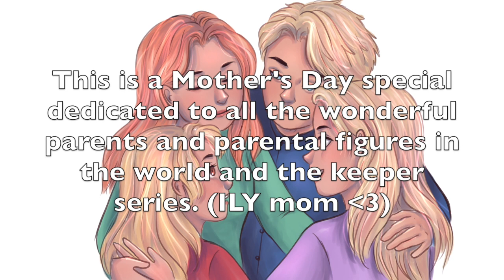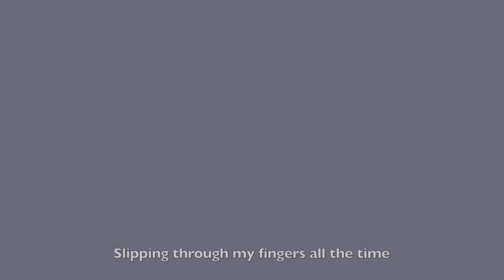Slipping Through My Fingers | KOTLC Animatic (Keeper of the Lost Cities) Mother's Day Special (◕‿◕)♡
Hello everyone! Happy Mother's Day to all the amazing parental figures in the world and in the Keeper of the Lost Cities, and Happy first Mother's Day to the wonderful author Shannon Messenger ( ´ ▽ ` ).｡ｏ♡

I was inspired by Nina (@Kim NiniBrd) who shared tear jerking AOT tiktoks with this song with me, so I decided to make a keeper version. I used to love the original ABBA version so much and Meryl Streep's version is equally amazing. The song is very fitting for the Ruewens, I hope you'll enjoy it! (You might need some tissue for your tears and there's an implied *trigger warning* keeper character's death in this  (っ´ω`)ﾉ(╥ω╥) )

All characters from Keeper of The Lost Cities belong to the amazing author Shannon Messenger.

Program used: Clip Studio Paint Pro and Krita
Art tools: Huion Kamvas 16 Pro